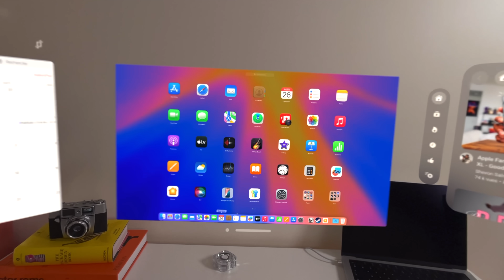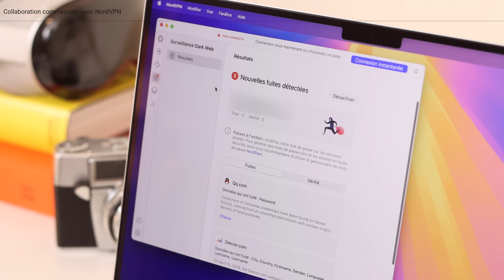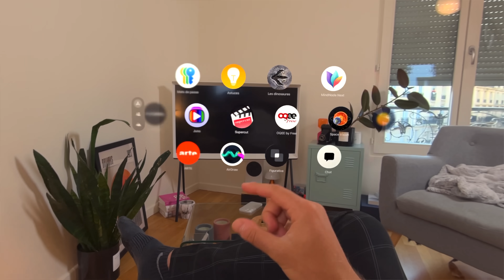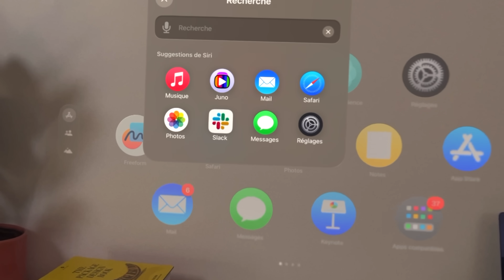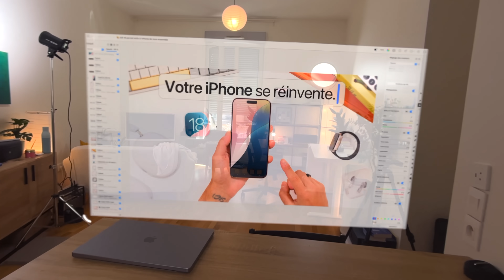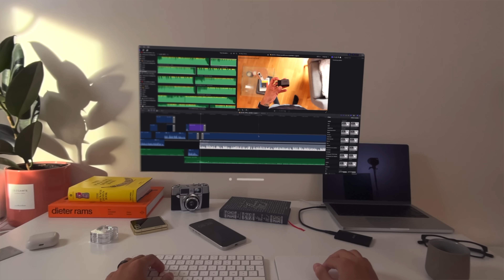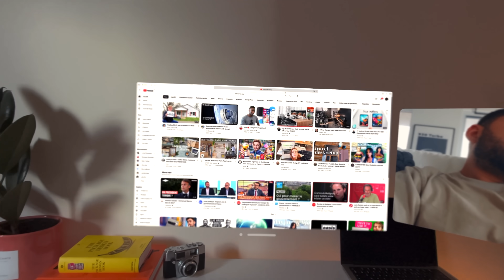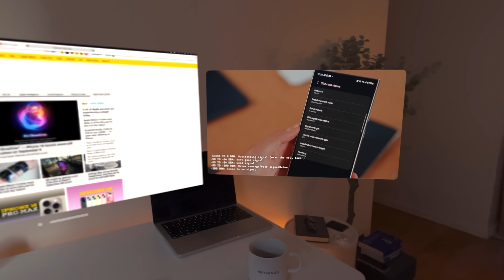J'ai remplacé mon setup par un Vision Pro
Merci à NordVPN de soutenir la chaîne 🏔️ Profitez de l’intégralité d’internet en tout anonymat avec une réduction de jusqu’à 70%

J’étais teeeeeellement hype à l’idée de découvrir le Vision Pro et l’informatique spatiale.

La liberté d’utiliser un setup sur mesure partout, dans une immersion parfaite, le tout parfaitement implémenté dans l’écosystème Apple… ça fait rêver. J’ai donc remplacé mon setup à base de Studio Display par le Vision Pro, et il faut qu’on en parle.

Vous regardez Nightech, c’est Thomas, et aujourd’hui on parle de l’Apple Vision Pro.

Si vous achetez quelque chose en passant par les liens Fnac, vous payez le même prix, mais Nightech touchera une commission au passage. Merci, ça aide beaucoup. 🖤

⏱️ Timecode
- 0:00 : L’informatique spatiale.
- 1:51 : Le plaisir de la technique.
- 4:44 : L’utilité de l’immersion.
- 7:50 : L’incertitude du concept.